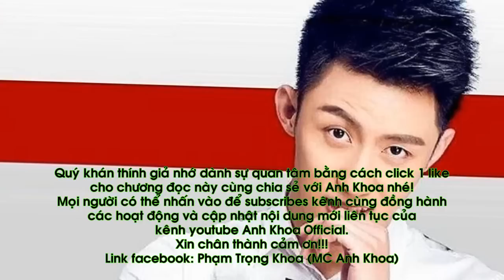Thượng Ẩn Phần 2 - Chương 100 - Lão Bạch Ngoài Vách Nghe Trộm - MC Anh Khoa [Official]